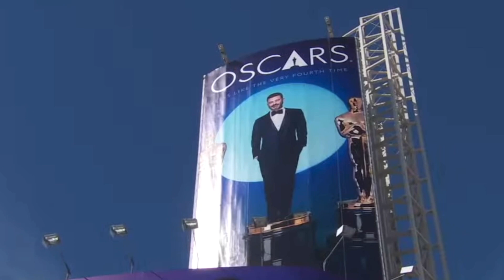Oscar Moments Red Carpet 2024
Experience Oscars Red Carpet.

ChannelE is only growing thanks to support and contributions from it’s viewers. We are very grateful for all contributions and support so we can continue make more videos! Any video requests? Let us know! Thank you for your continuing support!